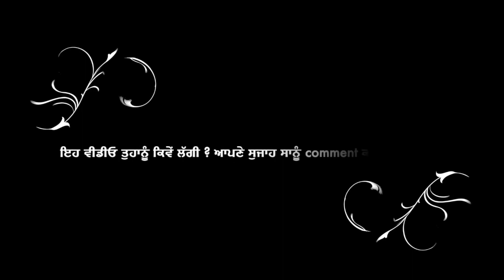Dhan Dhan Baba Budha Ji (ਧੰਨ ਧੰਨ ਬਾਬਾ ਬੁੱਢਾ ਜੀ) - Amar Singh Chamkila x Amarjot Kaur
Song: Dhan Dhan Baba Budha Ji
Singer: Amar Singh Chamkila x Amarjot Kaur
Lyrics: Swaran Sivia
Album: Naam Jap Lai
Video By: PBX29 Studio

ਧਾਰਮਿਕ ਗਾਣਾ: ਧੰਨ ਧੰਨ ਬਾਬਾ ਬੁੱਢਾ ਜੀ
ਗਾਇਕ: ਅਮਰ ਸਿੰਘ ਚਮਕੀਲਾ ਅਤੇ ਅਮਰਜੋਤ ਕੌਰ
ਲੇਖਕ: ਅਮਰ ਸਿੰਘ ਚਮਕੀਲਾ, ਸਵਰਨ ਸਿਵੀਆ
ਕੈਸਟ: ਨਾਮ ਜਪ ਲੈ
ਵੀਡੀਓ: ਪੀ ਬੀ 29 ਸਟੂਡੀਓ